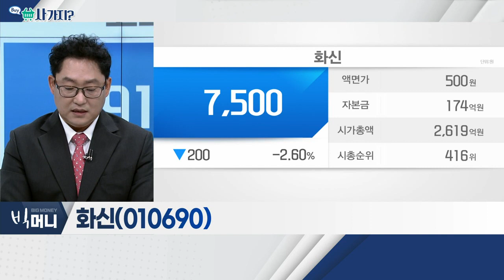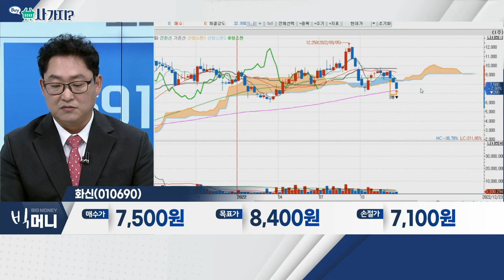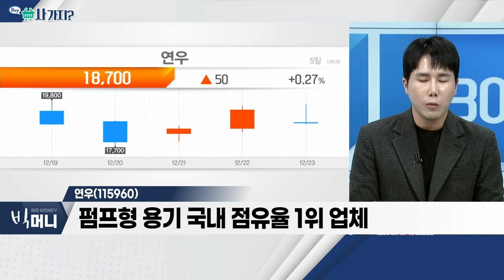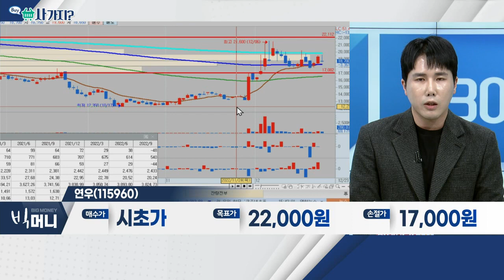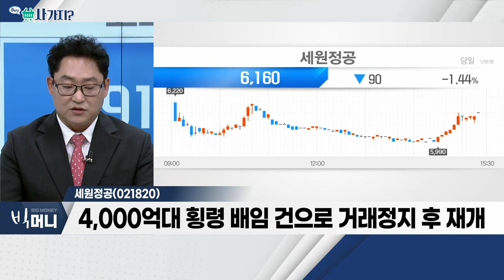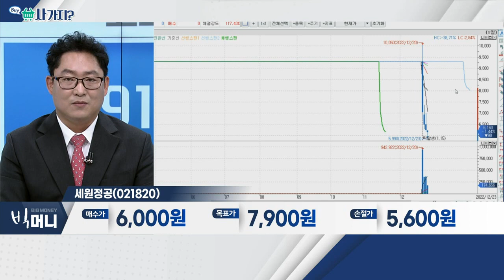화신(010690), 연우(115960), 세원정공(021820)_사가지 (20221223)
화신(010690)
- 현대차 앨라배마ㆍ기아 조지아 공장에 부품 공급
- 전기차 배터리 팩 케이스 생산시설 구축 예정
- 美 전기차 업체 '루시드' 관련주로 부각 가능성

연우(115960)
- 펌프형 용기 국내 점유율 1위 업체
- 물류시스템 정상화ㆍ온오프라인 소비 수요 회복
- 수요, 저점 지나는 중으로 판단

세원정공(021820)
- 현대차ㆍ기아 자동차 자체 부품 업체
- 4,000억대 횡령 배임 건으로 거래정지 후 재개
- 장부 상 자산가치 대비 저평가 상태